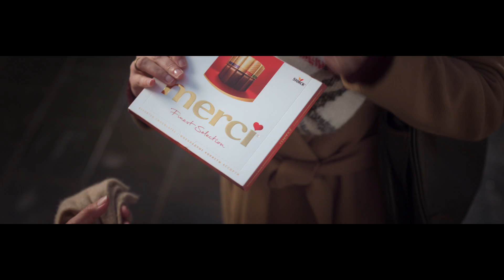MERCI -Coming Home directed by Charley Stadler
coming home for Christmas. A beautiful romantic Christmas story for one of the biggest chocolate brands in the world.